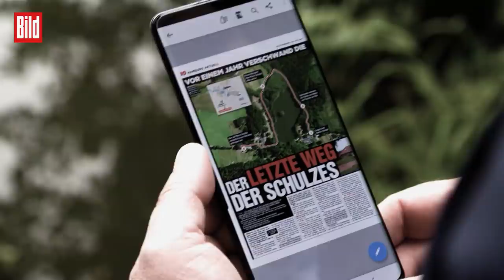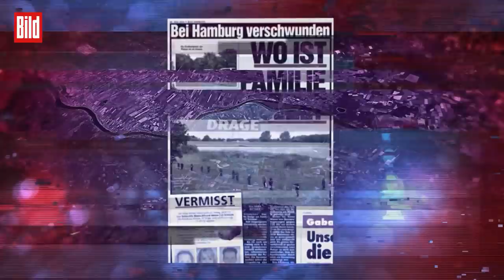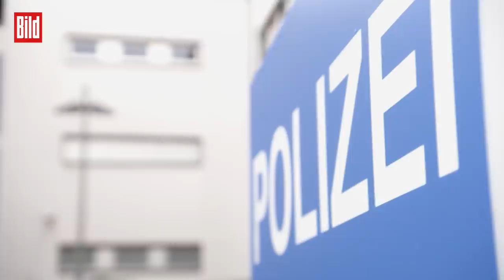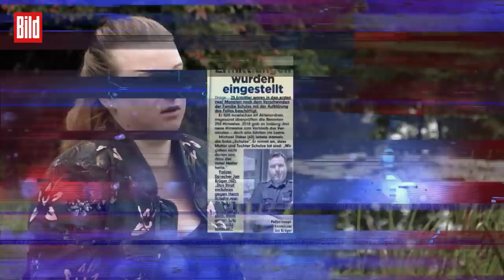Cold Case: Der Fall Familie Schulze aus Drage – seit 2015 keine Spur | Achtung Fahndung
Das Schicksal von Marco († 41), Sylvia (43) und Tochter Miriam (12) beschäftigt die Polizei seit mehr als sechs Jahren.

Der Chemie-Arbeiter, die Filialleiterin eines Discounters und ihre Tochter verschwanden am 23. Juli 2015. Völlig unklar, weshalb.

„Es sah so aus, als seien sie nur kurz zum Einkaufen gegangen. Bis heute gibt es keine Spuren, die irgendeinen Aufschluss geben, was vorgefallen sein könnte“, sagt die Kriminaloberkommissarin Vanessa Fastenrath (42) zu BILD.

Acht Tage später wird der Vater gefunden. Marco Schulze wird mit einem Betonklotz an den Beinen tot aus der Elbe gezogen.

Sylvia und Miriam bleiben verschwunden.

Hunderte Polizisten sind im Einsatz, Spürhunde, Drohnen, Sonarboote. Die Ermittler überlegen sogar, einen ganzen See abzulassen.

Was hat sich im Hause Schulze abgespielt? Wollte sich Sylvia von ihrem Mann Marco trennen? Beging er deshalb Selbstmord? Oder wurde der Vater umgebracht? Sicher ist: Marco starb im Wasser, der Todeskampf dauerte 7 Minuten.

Was mit Mutter und Tochter geschah – weiter ein Rätsel.

Die spektakulärsten Cold Cases Deutschlands gibt es bei „Achtung Fahndung“, der neuen True-Crime-Sendung von BILD. Jeden Dienstag um 20:15 Uhr bei BILD im TV.
🎥 „Achtung Fahndung“ – das „True Crime“-Magazin. Immer dienstags um 20:15 Uhr bei BILD im TV.